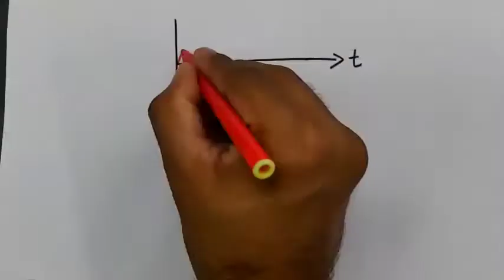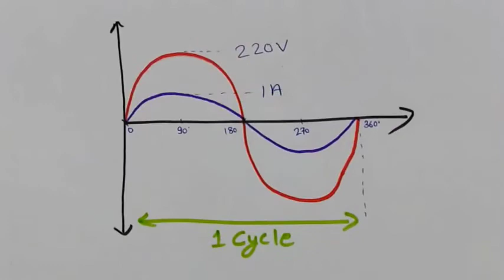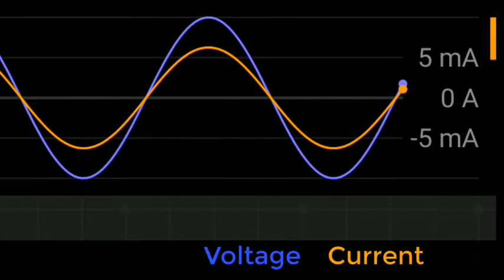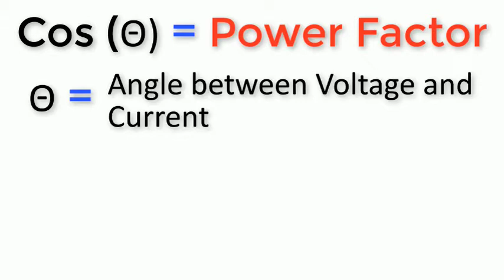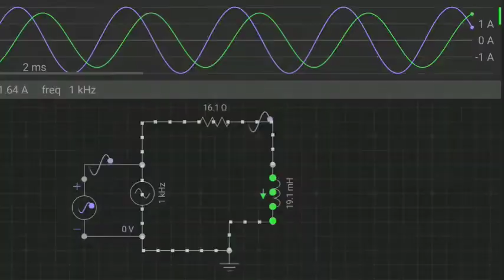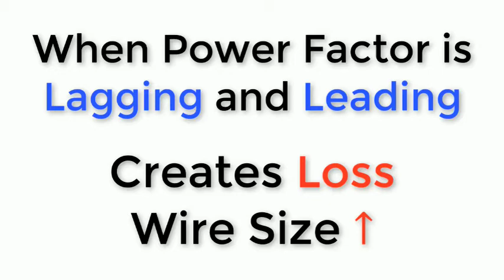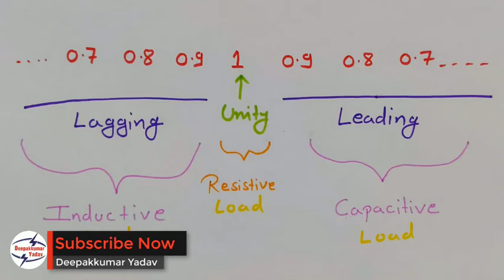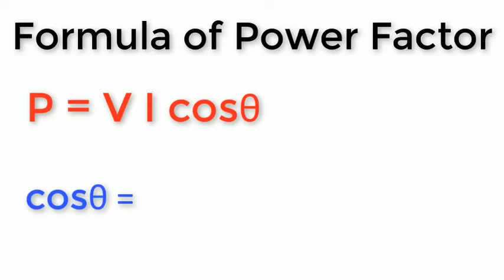पावर फैक्टर क्या है | What is _Power_Factor , Unity Lagging & Leading Power Factor Explained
This video came for all of you, Electrician Theory Trade and Branch. ITI, Diploma and degree qualification vacancies are useful for Railway Technician, Loco Piot, Junior Engineer and Senior section enginner and following types of vacancies like: Delhi Metro, Mumbai Metro, Gujarat Metro, Jaipur Metro, Electricity Department, Line Man, Technical Helper, ITI Teacher, ISRO, SAIL, Bharat Heavy Electricals Limited (BHEL)

SSC JE, UPPCL JE, DMRC JE, RRB JE, NTPC, ELECTRICAL, ELCTRONICS

JAIPUR VIDYUT VITRAN MIGAM LIMITED jvvnl cut off technical helper technical helper new update